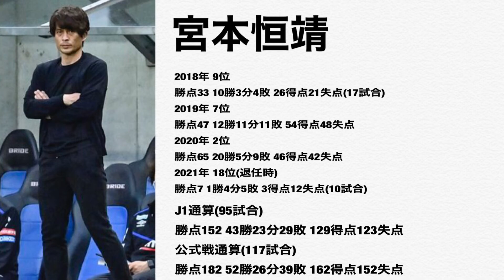【ツネ様】ささくれラジオ-R #7〜ありがとう宮本恒靖監督〜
【#7〜ありがとう宮本恒靖監督〜】
・あらすじ
5月14日、ガンバ大阪は宮本恒靖監督と契約を解除した事を発表した。
成績が成績ゆえに予想はしていた。だが、他の監督とは違う意味と想いを持ったのは私だけでは無いだろう。それは成績や、あるいは監督交代の是非そのものとは違った部分で。そもそも自分自身、ガンバを好きになったきっかけには宮本恒靖という人物が大きく関わっている。それゆえに喪失感は大きい。ガンバファンしてから見た今回の監督交代、そして監督・宮本恒靖の意味を語る。
宮本監督、3年間お疲れ様でした。そしてありがとうございました。

【関連ブログ】

「ささくれラジオ-R」と題してYouTubeでラジオを始めてみる事にしました。毎週月曜日更新(予定)。
ガンバ大阪、京都サンガFCを中心に国内外のサッカー、たまに全然関係ない話もしたりしなかったり。

【R(あーる)、雑なプロフィール】
京都在住の東京五輪世代。サッカー選手としてのピークは小学3年生だったが、サッカー観戦に関しては今なお絶え間なく勤しんでいる。
ガンバ大阪と京都サンガFCが好き。ついでに言うと阪神タイガースが好き。もっとついでにGLAYとBOØWYが好きなので音楽の話は同世代より親世代の方が合いがちな事態に。納豆は苦手ですが、パセリは結構好きです。宜しくお願いします。

ささくれラジオ-R、自称テーマソング
『SPARK』

作詞作曲と編曲を手掛け、各種配信サイトにて配信中のオリジナルアルバム「NO SCANDAL!!」はこちら↓